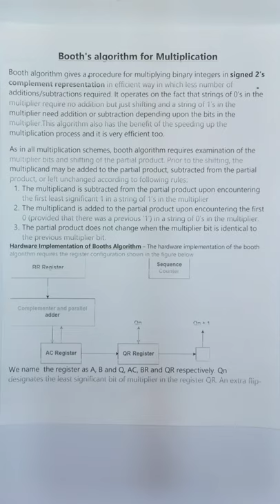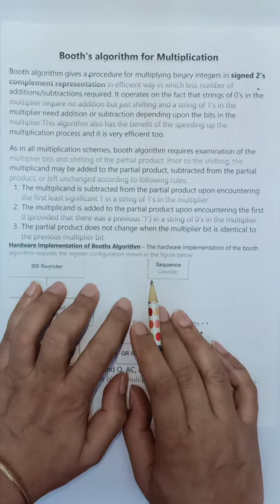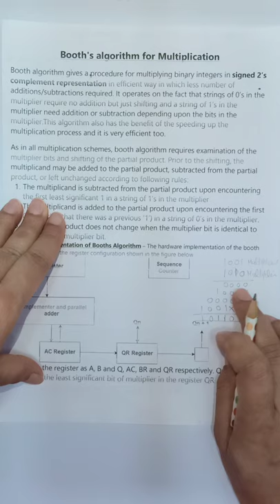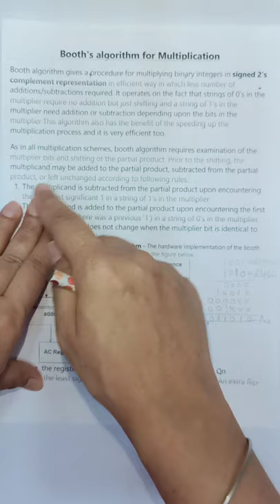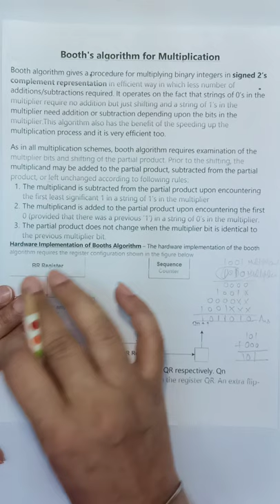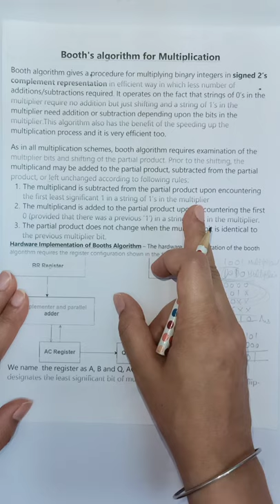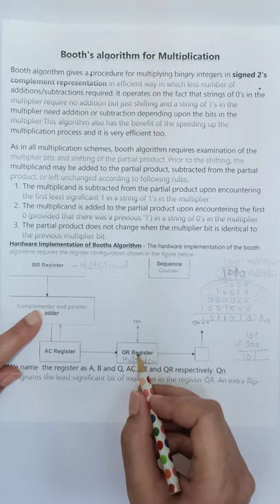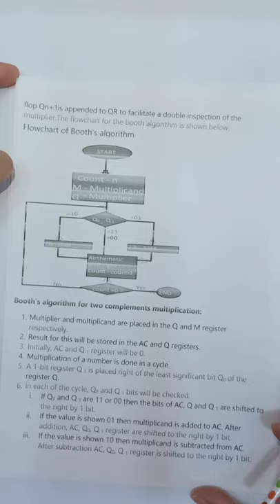Multiplication Using Booth Algorithm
Multiplication Using Booth Algorithm part -1